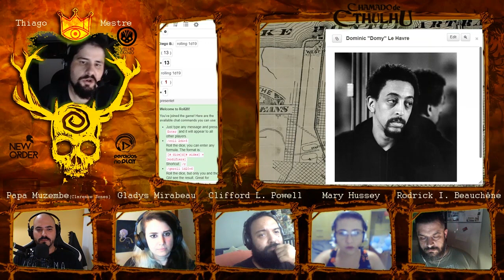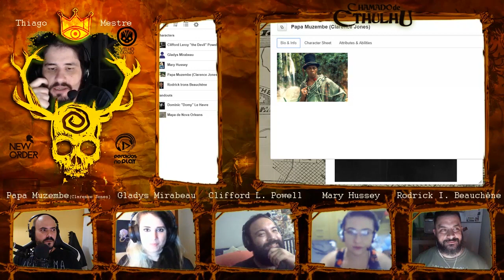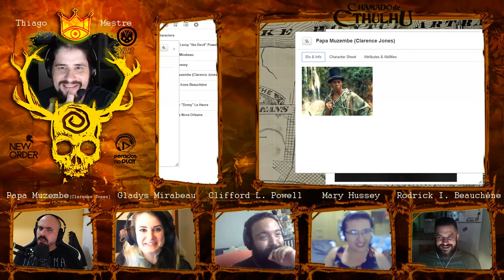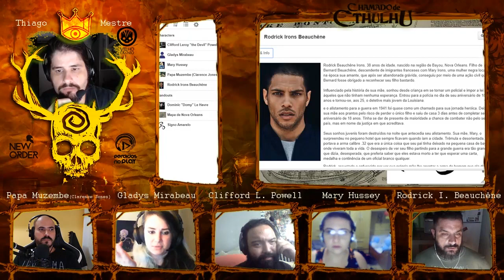Chamado de Cthulhu - Loucura, Desespero e Morte - Ep. 1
1946. A guerra acabou. Mas nada será mais igual antigamente. A banda se reúne novamente, dessa vez para procurar um dos integrantes que está em sérios apuros...

Mais uma mesa de Chamado de Cthulhu no canal! Agora com o apoio da New Order editora, em comemoração ao sucesso da campanha no Catarse.

Chamado de Cthulhu é o projeto com a maior arrecadação para RPG nacional! Ele bateu TODAS AS METAS EXTRAS!!

Pra quem quiser assistir ao vivo, as sessões serão quinzenais às quartas 21hs no nosso canal do Twitch. Mas para saber a data exata, entre na nossa agenda. Então não perca!

Ah! Nosso PADRIM está completamente reformulado! Se quiser se juntar a nós nessa jornada de vídeos para a internet... dá uma passada lá!